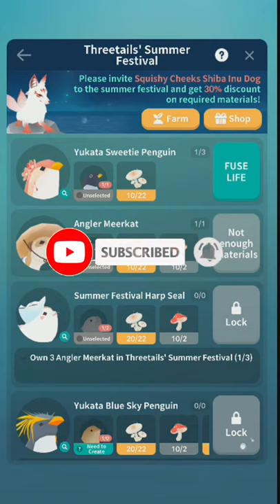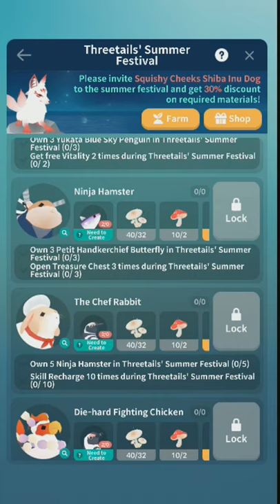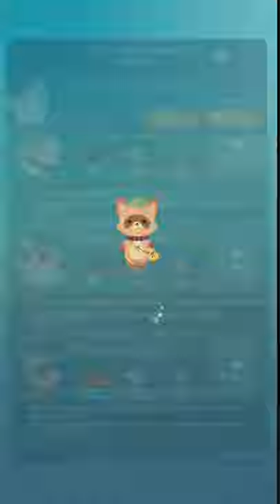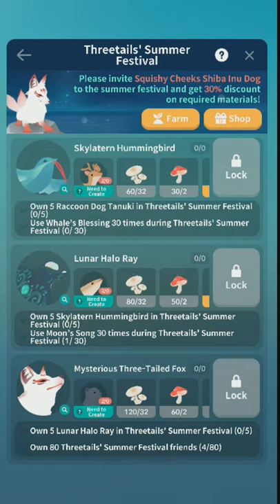Tap Tap Fish AbyssRium Pole Treetails Summer Festival Event | Fish Guide, Farms, & Review!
Another Hurry Up And Wait Event.   Discord